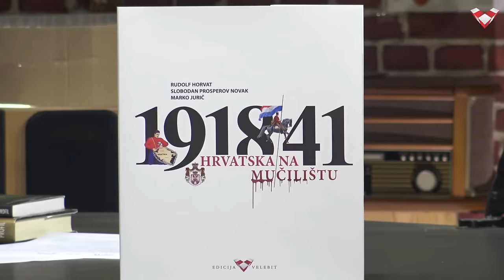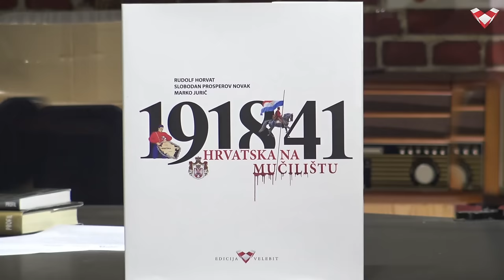PODCAST VELEBIT – Vukušić: Tko u Hrvatskoj zagovara promjenu spola kod djece?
Gost u Podcastu Velebit je psihijatar Herman Vukušić.

Dragi prijatelji, ako želite donacijom poduprijeti naš projekt::
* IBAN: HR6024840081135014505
SWIFT: RZBHHR2X, RBA - Raiffeisenbank Hrvatska